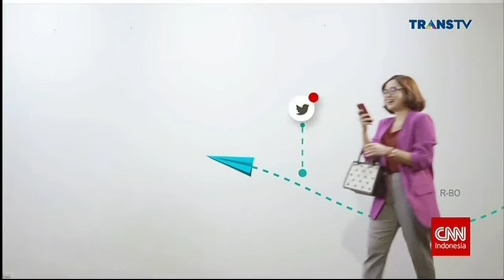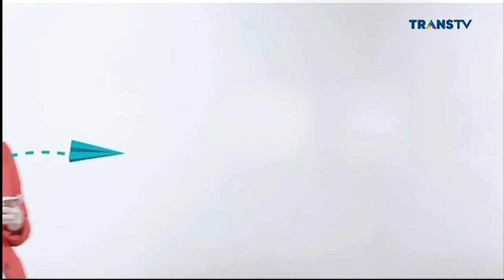(OP) CNN Indonesia Connected - 4 November 2020